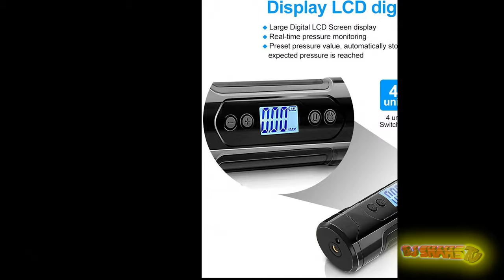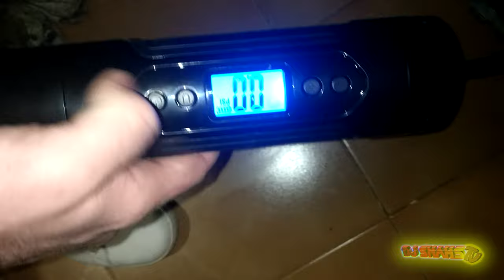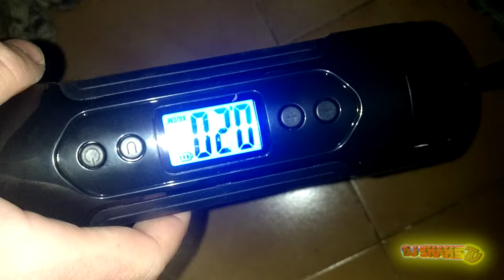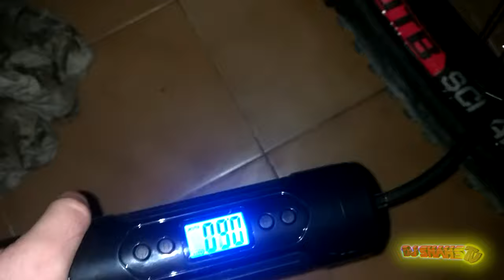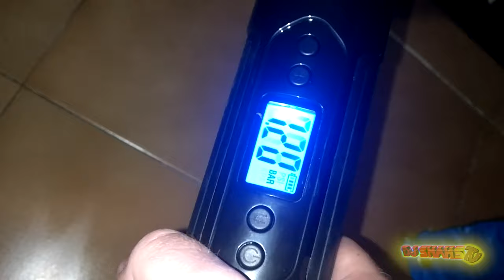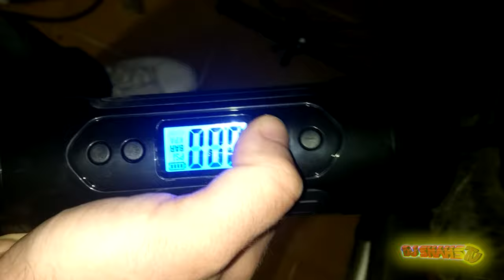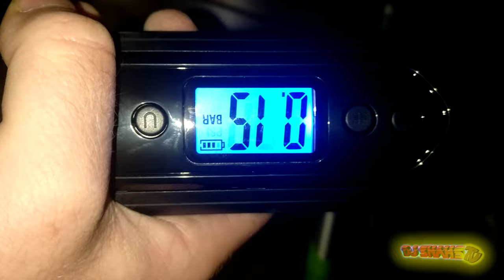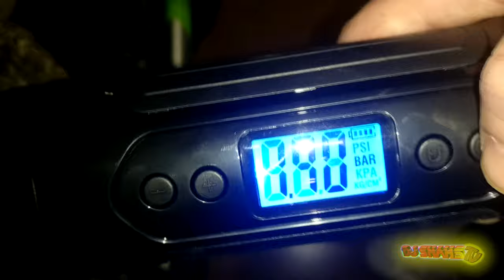Review de NWOUIIAY Mini Compresor de Aire Portátil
Bueno, pues esto es un review improvisado sobre: NWOUIIAY Mini Compresor de Aire Portátil 150 PSI 25L/MIN.
Siendo sincero no tenía pensado hacerlo, pero debido al confinamiento en casa por el tema del Coronavirus, y ya que tenía la bicicleta muerta del asco, sobre la marcha lo fui haciendo, así me entretenía un ratito.
Está todo improvisado, y para nada estaba planeado, ni pensado, es decir, me salió de pronto del alma, así que perdonar la calidad del vídeo, la imagen y el sonido. He intentado en edición mejorar un poco todo, pero al no haber hecho pruebas antes, no sabía cómo iba a quedar, así que pido disculpas de antebrazo XD.